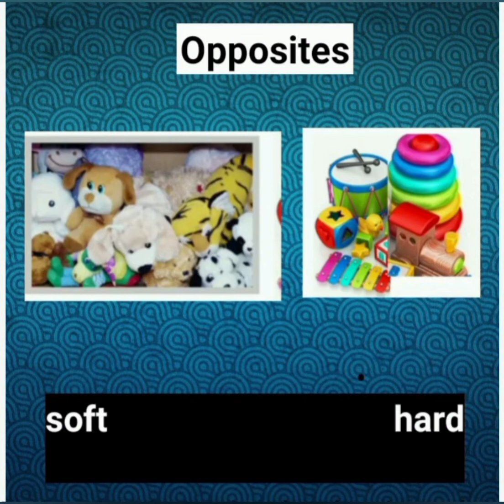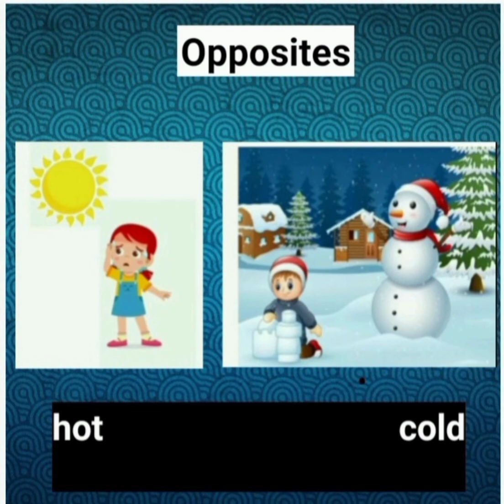Opposites (Grade 6 English)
This is an Educational channel. In this video some words and its opposites are given with attractive pictures. This video was made forchildren who were in grade 6. but anyone can watch and enjoy this video.